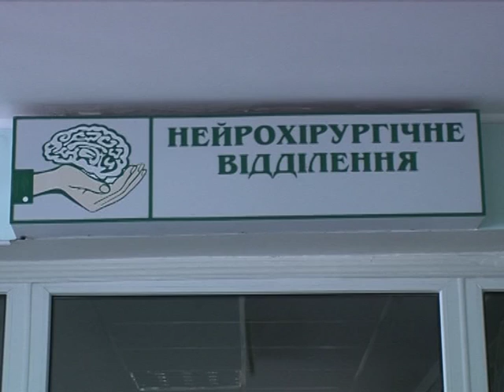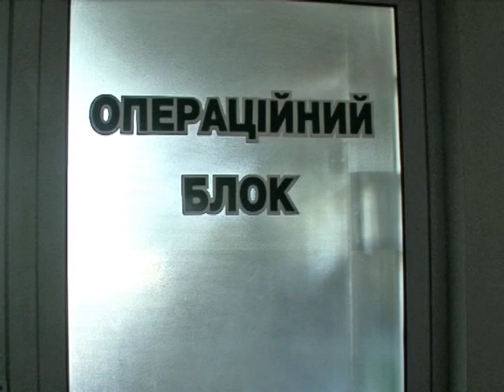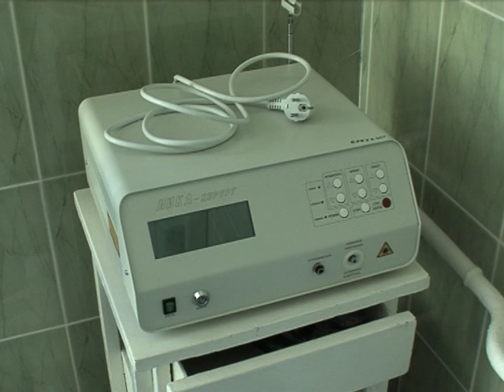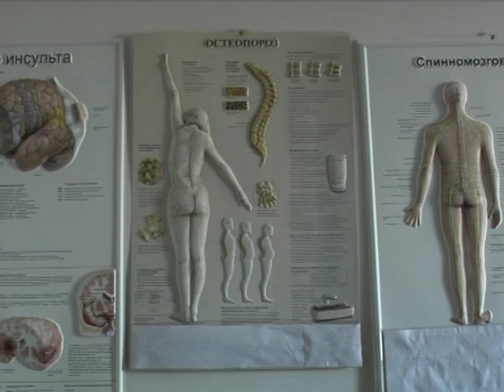Нейрохірургечне відділення ХОКЛ